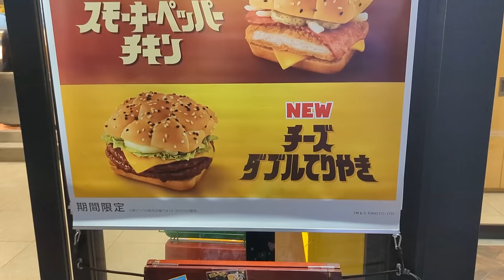Eating ALL The GODZILLA Burgers at Mcdonalds - Review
There are 3 New Godzilla Burgers at Mcdonalds in Japan so why not give'em a try!